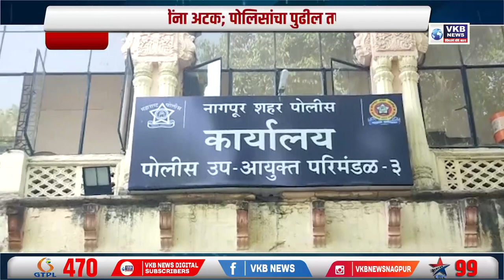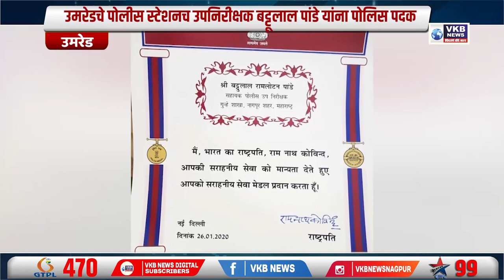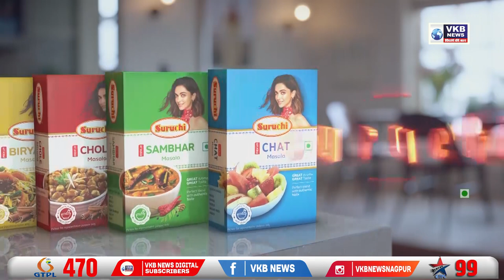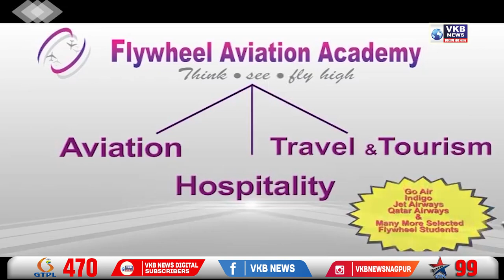झोपेचे औषध देऊन लुटणाऱ्या आरोपीस अटक